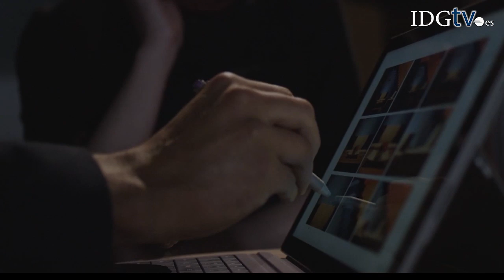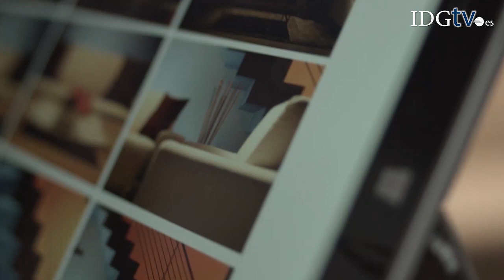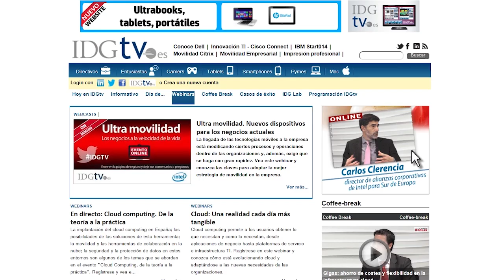Microsoft presenta su nueva tableta Surface Pro 3 (en español)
Microsoft ha presentado su último tablet, el Surface Pro 3 en un evento celebrado en Nueva York. La tableta es mayor que su predecesora, con una pantalla de 12 pulgadas y 2160 x 1440 de resolución. También es más delgada, más ligera y rápida que la Surface Pro 2, de 10.6 pulgadas.